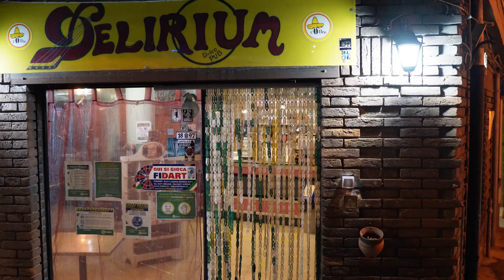1er Domingo de Adviento 2022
El Señor Viene. Cristo Nos Trae Esperanza.
¡El Señor nos está buscando!
¿Le abrimos nosotros las puertas de nuestro corazón?
¿O seguimos refugiados en nuestras seguridades efímeras, en las casas de paja que nos hemos construido?
San Mauro Forte 2022.